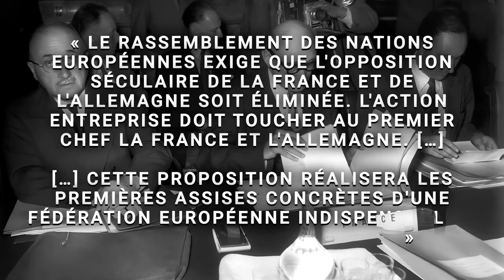Comment la France et l’Allemagne sont devenues de grandes ennemies ?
Avec la garantie satisfait ou remboursé de 30 jours, c’est sans risque !

Le Moyen Âge a vu naître deux grands États en Europe : le Royaume de France et le Saint Empire Romain Germanique, ancêtres de notre France et de notre Allemagne actuelle. La rivalité entre ces deux entités s'est développée petit à petit entre la chute de l'empire carolingien et la Renaissance. Je vous propose aujourd'hui de retracer cette histoire, celle des débuts de l'une des plus importantes rivalités de l'histoire de l'humanité.

Sources :

Ouvrages principaux
• BÜHRER-THIERRY, G., L’Europe carolingienne (714 – 888), Armand Colin, Paris, 2001.
• FRIED, J., The Middle Ages, Harvard University Press, Cambridge, 2015.
• FRANÇOIS, E. et SERRIER, T., La France et l’Allemagne : des siècles de compétition, Presses Universitaires de France, Paris, 2015.
• RAPP, F., Le Saint Empire romain germanique, d’Otton le Grand à Charles Quint, Tallandier, Paris, 2000.
• RICHE, P., Les Carolingiens, une famille qui fit l’Europe, Hachette, Paris, 1983.

Ouvrages secondaires
• ARNOLD, T., Les guerres de la Renaissance, XVe - XVIe siècles, Autrement, Paris, 2002.
• BARTLETT, R., The Making of Europe: Conquest, Colonization, and Cultural Change, 950-1350, Penguin Books, Londres, 1994.
• BALDWIN, J., Philippe Auguste et son gouvernement. Les fondations du pouvoir royal en France au Moyen Âge, trad. Béatrice BONNE, préf. Jacques LE GOFF, Fayard, Paris, 1991.
• BLOCKMANS, W., The Promised Lands: The Low Countries Under Burgundian Rule, 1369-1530, University of Pennsylvania Press, Philadelphie, 1999.
• COLLINS, P., The Birth of the West: Rome, Germany, France, and the Creation of Europe in the Tenth Century, PublicAffairs, New York, 2013.
• CALMETTE, J., Le Reich allemand au Moyen Âge, Payot, Paris, 1951.
• CUVILLIER, J.-P., L’Allemagne médiévale, Paris, 1979 – 1982.
• DE LAMAR, J., Renaissance Europe, 1300 – 1517, Oxford University Press, Oxford, 2018.
• DUBY, G., France in the Middle Ages, 987-1460: From Hugh Capet to Joan of Arc, Wiley-Blackwell, Malden, 1991.
• DUBY, G. et PERROT, M., Histoire de la France, Larousse, Paris, 2007.
• DUMOULIN, O., Histoire de l’Allemagne, Fayard, Paris, 2009.
• ECKEL, A., Charles le Simple, Honoré Champion, Paris, 1977.
• FOLZ, R., La naissance du Saint Empire, dans Mémorial des Siècle, Xe siècle, Editions Albin Michel, Paris, 1967.
• FOLZ, R., L’idée d’Empire en Occident du Ve au XIVe siècles, Presses Universitaires de France, Paris, 1937 – 1939.
• FOURNEL, J.-L. et ZANCARINI, J.-C., Les guerres d’Italie : des batailles pour l’Europe (1494 – 1559), Gallimard, Paris, 2003.
• FRIED, J., Charlemagne, Harvard University Press, Cambridge, 2016.
• FRANCESCO, G., The History of Italy, Princeton University Press, Princeton, 1984.
• GROSSMANN-WIRTH, L., Élaboration et réception de la décision collective à l’époque moderne : l’exemple de la Diète du Saint-Empire (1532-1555), Histoire, 2011.
• HALE, J., Renaissance Europe, Individual and Society, 1480 – 1520, Harper & Row, New York, 1971.
• KROTZ, U., Germany, France, and the Integration of Europe: A Realist Interpretation, Cambridge University Press, Cambridge, 2004.
• MCKITTERICK, R., The New Cambridge Medieval History (Volume II, c. 700 – c. 900), Cambridge University Press, Cambridge, 1995.
• PFEIL, U., France-Allemagne : l’impossible conciliation, Presses Universitaires de Rennes, Rennes, 2013.
• PHILIPPE, C., War in the Middle Ages, Blackwell, Oxford, 1984.
• REUTER, T., Germany in the Early Middle Ages, c. 800 – 1056, Longman, Londres, 1991.
• REUTER, T., The New Cambridge Medieval History" (Volume III, c. 900-c. 1024), Cambridge University Press, Cambridge, 1999.
• TAYLOR, F., The Art of War in Italy, 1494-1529, Cambridge University Press, Cambridge, 1921.
• WARNER, A., The Formation of the German Kingdom under Henry I, the Fowler, University of Pennsylvania Press, Philadelphia, 1989.
• WHALEY, J., Germany and the Holy Roman Empire, Oxford University Press, Oxford, 2012.

00:00 - Introduction
02:38 - Le déclin de l’Empire Carolingien
05:56 - Quand l’Empire se divise en deux : Est et Ouest
10:32 - Le Saint Empire Romain Germanique
15:28 - Le royaume de France, de Philippe Auguste aux Ducs de Bourgogne
19:46 - Conclusion